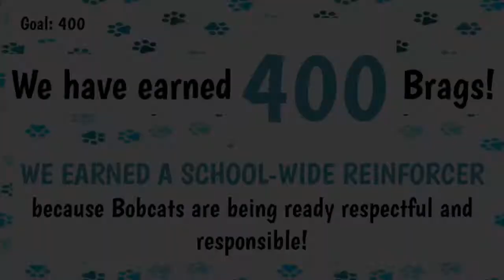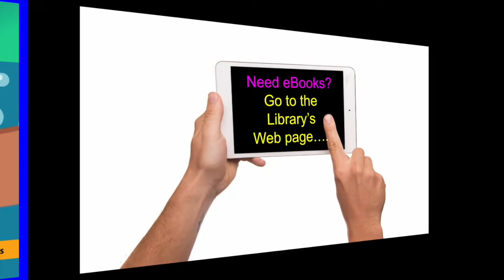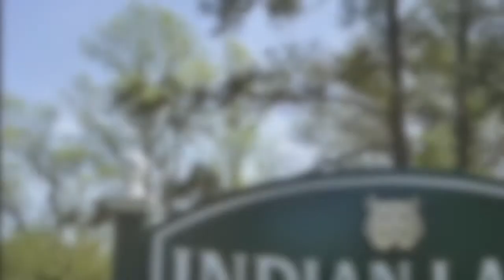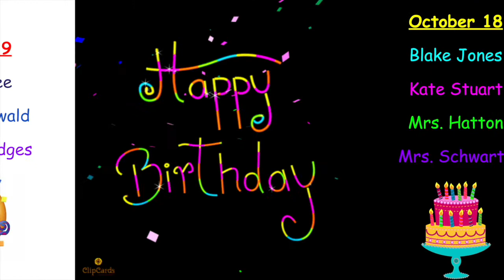NOTL 10 22 21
Indian Lane's morning announcements for Friday, October 22, 2021.